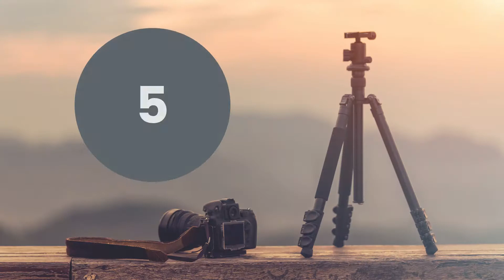5 Best Tripods Available On Amazon In 2021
In this video, I am sharing with you the 5 Best Tripods Available On Amazon In 2021. Just click on the link given below the product names to buy.

Following are the 5 Best Tripods Available On Amazon In 2021.

1. UBeesize 51" Extendable Tripod Stand

2. Amazon Basics 60-Inch Tripod

3. Fugetek 51" Professional Selfie Stick & Tripod

4. UBeesize Phone Tripod

5. Amazon Basics Lightweight Camera Mount Tripod Stand